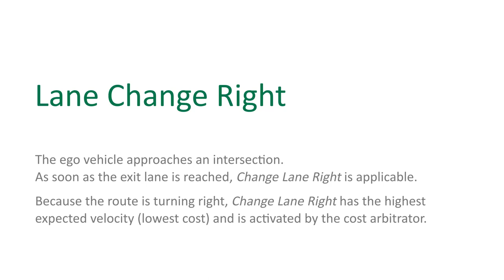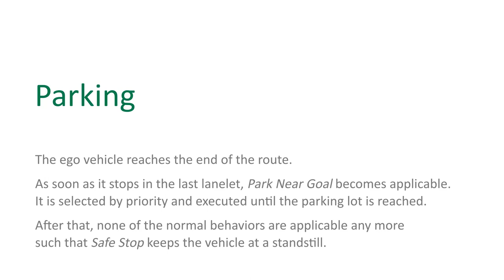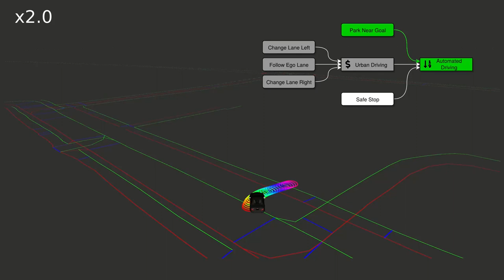Decision-making for automated vehicles using a hierarchical behavior-based arbitration scheme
Behavior planning and decision-making are some of the biggest challenges for highly automated systems. A fully automated vehicle (AV) is confronted with numerous tactical and strategical choices. Most state-of-the-art AV platforms are implementing tactical and strategical behavior generation using finite state machines. However, these usually result in poor explainability, maintainability and scalability. Research in robotics has raised many architectures to mitigate these problems, most interestingly behavior-based systems and hybrid derivatives.

Inspired by these approaches, we propose a hierarchical behavior-based architecture for tactical and strategical behavior generation in automated driving.
It is a generalizing and scalable decision-making framework, utilizing modular behavior blocks to compose more complex behaviors in a bottom-up approach. The system is capable of combining a variety of scenario- and methodology-specific solutions, like POMDPs, RRT* or learning-based behavior, into one understandable and traceable architecture. We extend the hierarchical behavior-based arbitration concept to address scenarios where multiple behavior options are applicable, but have no clear priority against each other. Then, we formulate the behavior generation stack for automated driving in urban and highway environments, incorporating parking and emergency behaviors as well. Finally, we illustrate our design in an explanatory evaluation.

P. F. Orzechowski, C. Burger, and M. Lauer, “Decision-making for automated vehicles using a hierarchical behavior-based arbitration scheme,” arXiv:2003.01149 [cs], Mar. 2020, Accessed: Apr. 22, 2020. [Online]. Available

Accepted for publication at IEEE Intelligent Vehicles Symposium 2020.